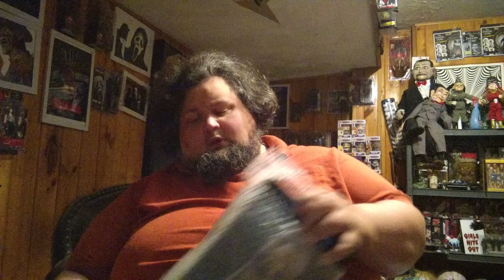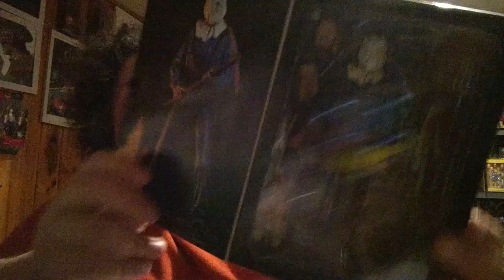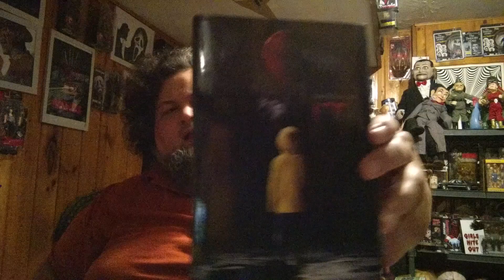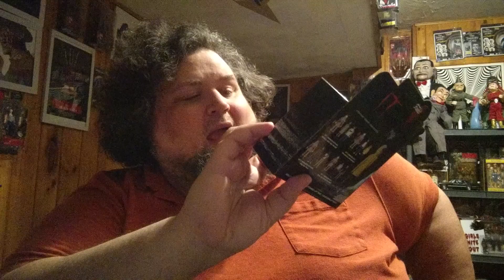Nightmare Toys Unboxing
title says it all, thanks for checking out my video. Side Note great service from Nightmare Toys, highly recommend